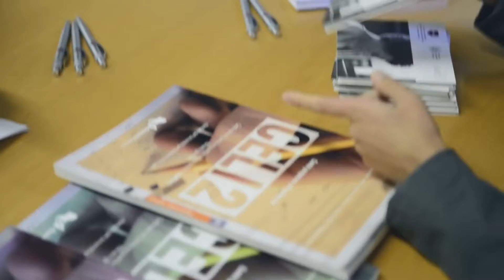Cooperación internacional entre referentes de la Lengua y Cultura Italiana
El Instituto Universitario Italiano de Rosario (IUNIR) recibió a las autoridades de la Universidad para Extranjeros de Perugia (Italia). Arribaron a la ciudad en una visita académica para presentar la Escuela de Verano “L'Italiano di fronte alla nuova realtà dell'insegnamento” y firmar acuerdos de colaboración para la difusión de la lengua y la cultura italiana en la región.